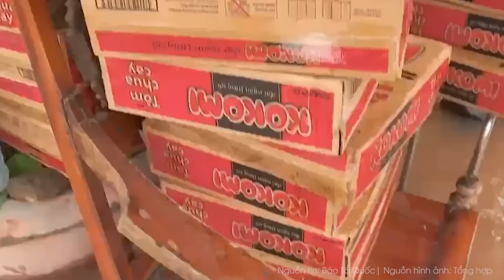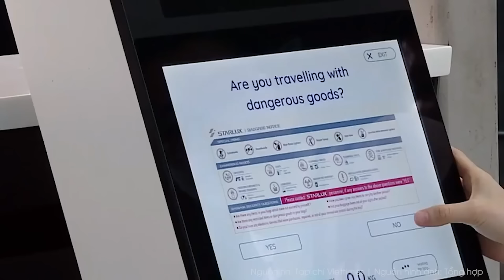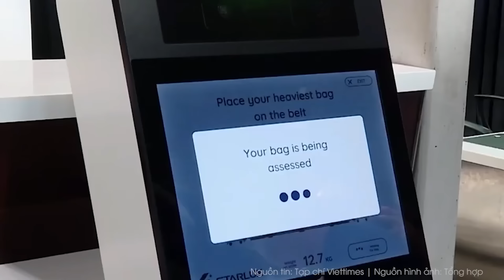Bão Trà Mi gây sóng lớn, nước biển dâng cao chảy xiết vào bờ, nhà tốc mái tại tỉnh Thừa Thiên Huế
Do ảnh hưởng của bão số 6, nước biển dâng cao đã tràn qua bờ cát của bãi tắm và chảy xiết vào khu dân cư tại khu vực đập Hòa Duân, xã Phú Thuận, huyện Phú Vang (tỉnh Thừa Thiên Huế).